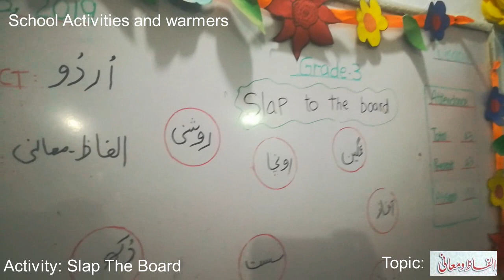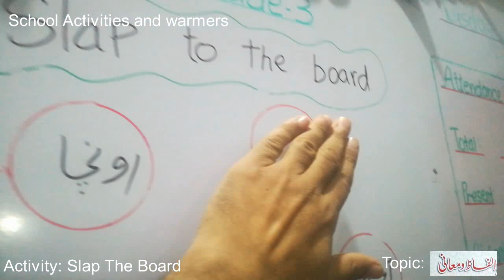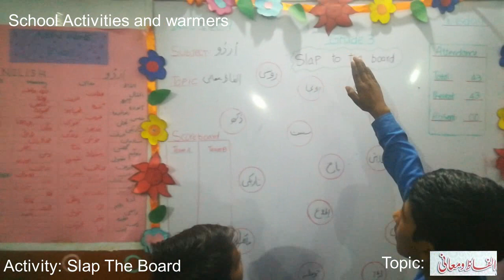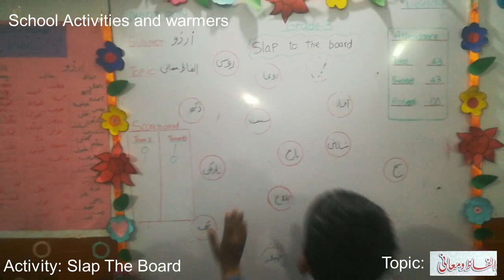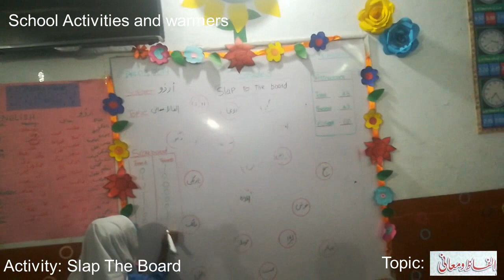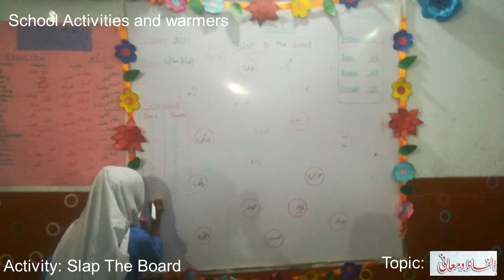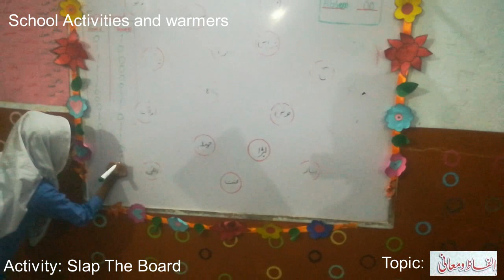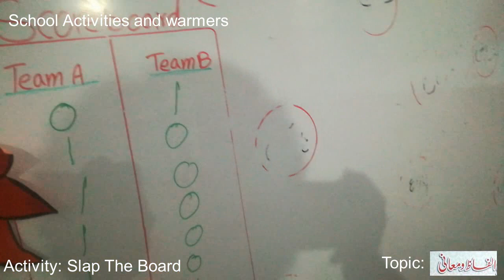SLAP TO BOARD ACTIVITY|الفاظ و معانی | URDU | LND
A JOYFUL CLASSROOM ACTIVITY ...